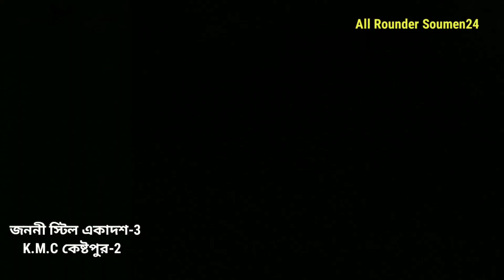জননী স্টিল একাদশ vs K.M.C কেষ্টপুর//গতবারের চ্যাম্পিয়ন টিমকে হারিয়ে দিল 'দীনেশ, আদিত্য, দেবজিতরা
Penalty shootout
Tiebreaker shootout
11 side football tournament
9 side football tournament
7 side football tournament
6  side football tournament
5 side football tournament
Night football tournament
Nigerian football match
Best Tiebreaker shootout save